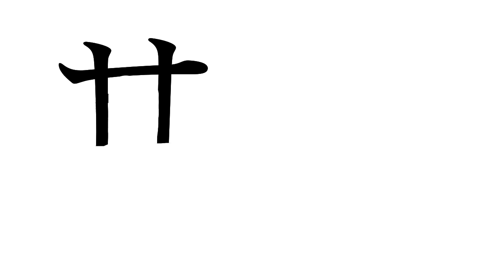【小学５年】漢字「基本」の覚え方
☆随時リクエスト受け付けております
やってほしい漢字ありましたらコメントください

【オジンオズボーン篠宮暁の秒で暗記！漢字ドリル　小学校1•2年生編】
TJMOOKより税込1012円で発売中。

【書けたらカッコイイ 漢字が秒で覚えられる！】
高橋書店より定価1100円で発売中。

【オジンオズボーン篠宮暁の秒で暗記！漢字ドリル】
TJMOOKより税込968円で発売中。

隔週日曜日配信中　『ネット番組　ウラ仮面ライダー』